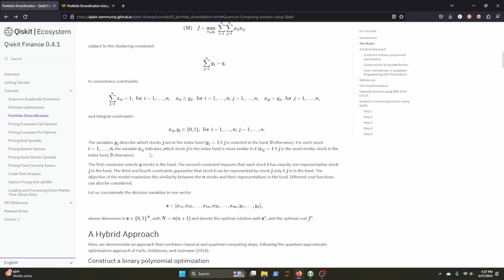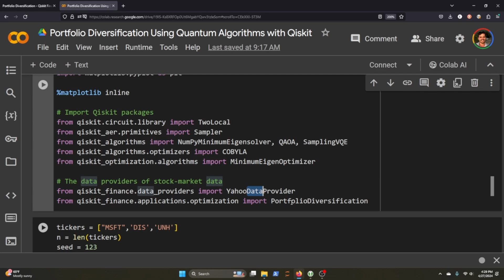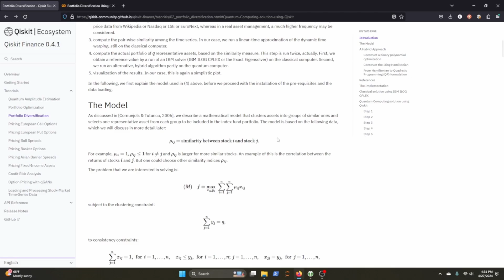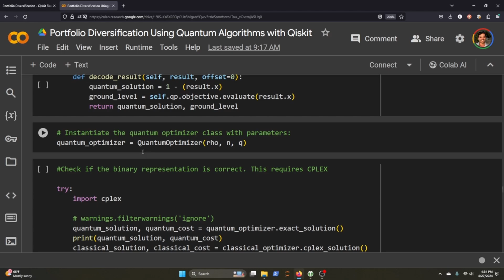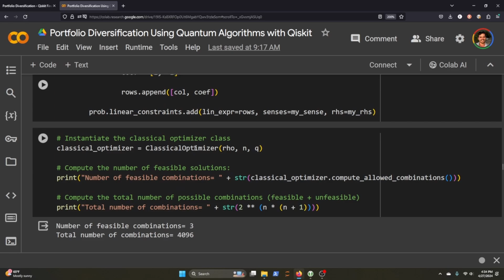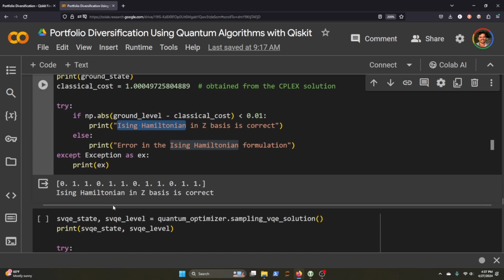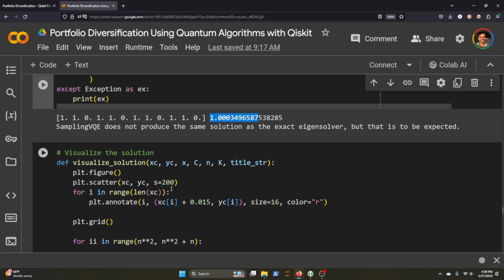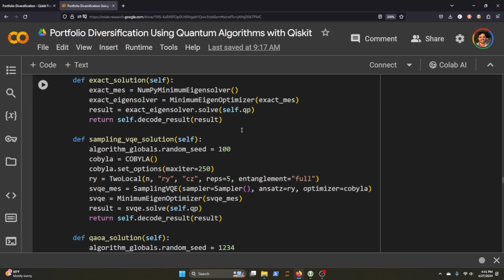Portfolio Diversification Using Quantum Algorithms with Qiskit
Hey, thanks for clicking on the video.

It is one of the best ways to let YouTube share similar content to you and others interested in this topic.Many thanks

CHAPTERS
Classical Solution - 4:31
Quantum Solution - 5:04
Visualize Solutions - 12:30

My goal is to create a community of like-minded people for a mastermind group where we can help each other succeed, so browse around and let me know what you think. Cheers!

Keyword for the algorithm: data science finance deep learning finrl python algorithmic trading reinforcement learning qiskit finance quantum finance portfolio diversification using quantum algorithms